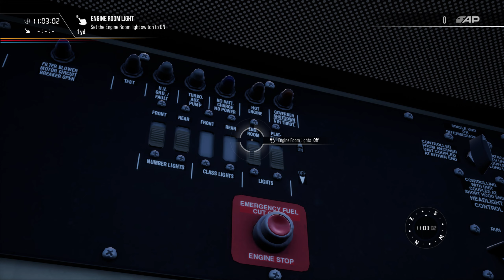Train Sim World 2 Horseshoe Curve: Introduction GP38-2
⭐! Na ferrovia americana, há poucos lugares que evocam mais história e drama. Horseshoe Curve foi a maravilha da engenharia de J. Edgar Thompson e a assinatura da grande travessia da Estrada de Ferro da Pensilvânia de 1850 das Montanhas Allegheny. E agora, como hoje operado pela gigante ferroviária Norfolk Southern, Horseshoe Curve chega ao Train Sim World 2!

Como parte da linha de Pittsburgh do Norfolk Southern contemporâneo, a famosa Curva da Ferradura é hoje tão vital, cativante e ocupada como sempre. A rota Horseshoe Curve do Train Sim World 2, criada pela Skyhook Games, se estende desde a grande e movimentada cidade de Altoona, Pensilvânia, através das ásperas Alleghenies até Johnstown, Pensilvânia, 40 milhas. E também está incluído na rota 15 milhas do histórico e rico em carvão South Fork Secondary estendendo-se da linha principal em South Fork até Windber, Pensilvânia. Todas as características lendárias desta grande ferrovia americana – a fabulosa curva de 1,8%, 2.375 pés de comprimento em Kittanning Point, enormes Lojas Juniata em Altoona, os Túneis Gallitzin, o íngreme e traiçoeiro "Slide" a leste do cume, a estação auxiliar em Cresson, e muito mais, ganhar vida na rota!

Para combater os Alleghanies e transportar diversos tráfegos, incluindo intermodal, carvão, manifesto, automóveis, petróleo e muito mais, você pegará o acelerador do ultramodernos diesel ES44AC da Norfolk Southern, e também trabalhará a bordo do venerável GP38-2 da NS. Incluem-se na rota 8 tipos de equipamentos de frete modernos, e você será mantido ocupado como engenheiro ferroviário desde o início através de uma infinidade de cenários e serviços programados!

Mais informações sobre Train Sim World 2: Horseshoe Curve: Altoona - Johnstown & South Fork Route Add-On Ver